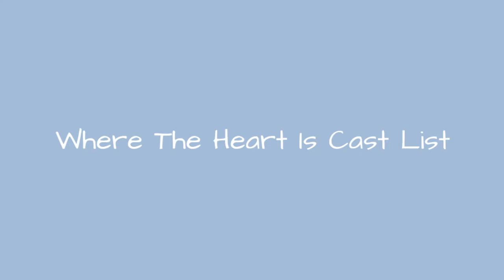Where The Heart Is Cast List 💫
Where the Heart Is cast list, including photos of the actors when available. This list includes all of the Where the Heart Is main actors and actresses, so if they are an integral part of the show you'll find them below. You can various bits of trivia about these Where the Heart Is stars, such as where the actor was born and what their year of birth is. This cast list of actors from Where the Heart Is focuses primarily on the main characters, but there may be a few actors who played smaller roles on Where the Heart Is that are on here as well. Items include everything from Holliday Grainger to Sheridan SmithIf you are wondering, "Who are the actors from Where the Heart Is?" or "Who starred on Where the Heart Is?" then this list will help you answer those questions. In most cases you can click on the names of these popular Where the Heart Is actors and actresses to find out more information about them. If you're looking for a particular Where the Heart Is actor or actress, then type their name into the "search" bar to find them directly. more
0:00 - Intro
0:00:08 - Laura Crossley
0:00:15 - Joseph Aston
0:00:22 - William Ash
0:00:29 - Tracy Brooks Swope
0:00:36 - Keith Charles
0:00:43 - Samantha Giles
0:00:50 - Robyn Millan
0:00:57 - Tony Haygarth
0:01:04 - Diana Van der Vlis
0:01:11 - Adam Booth
0:01:18 - Ze Lucker
0:01:25 - Rue McClanahan
0:01:32 - Ron Harper
0:01:39 - Priscilla Pointer
0:01:46 - Pam Ferris
0:01:53 - Marsha Thomason
0:02:00 - Marsha Mason
0:02:07 - Leslie Ash
0:02:14 - Lesley Dunlop
0:02:21 - Keith Barron
0:02:28 - Joseph Mascolo
0:02:35 - Joseph Gallison
0:02:42 - Jean Alexander
0:02:49 - James Mitchell
0:02:56 - Holliday Grainger
0:03:03 - Gudrun Ure
0:03:10 - Georgia Moffett
0:03:17 - Denise van Outen
0:03:24 - David Bailey
0:03:31 - Chris Fountain
0:03:38 - Christian Cooke
0:03:45 - Charles Cioffi
0:03:52 - Brian Capron
0:03:59 - Barbara Baxley
0:04:06 - Alice Drummond
0:04:13 - Alex Carter
0:04:20 - Adam Paul Harvey

?sub_confirmation=1